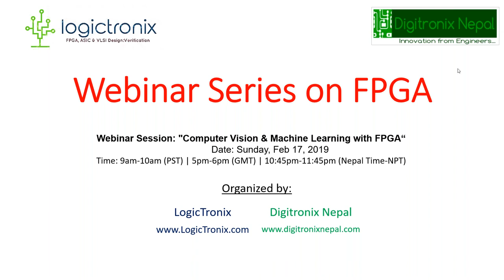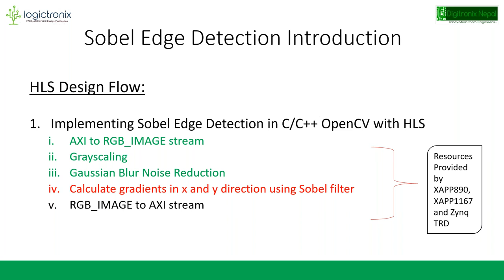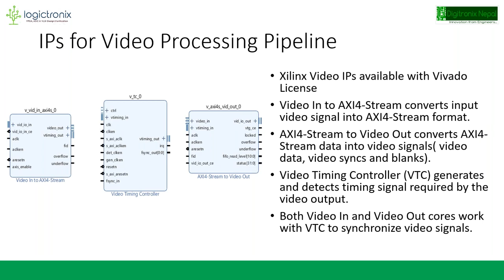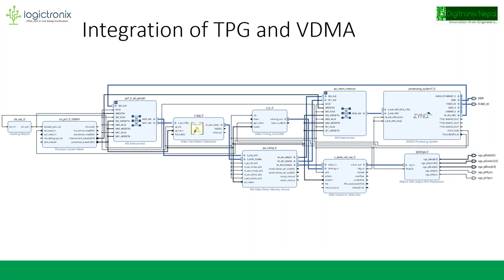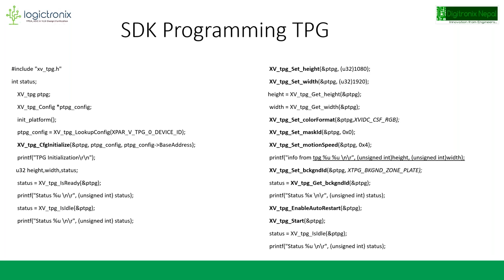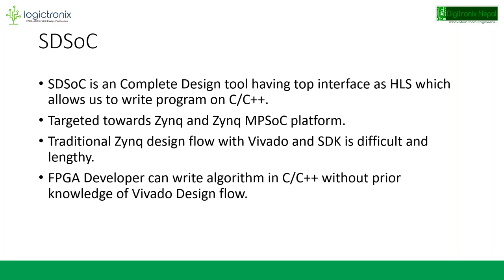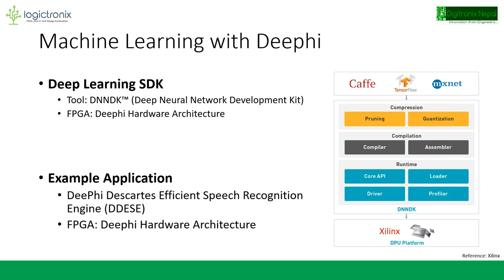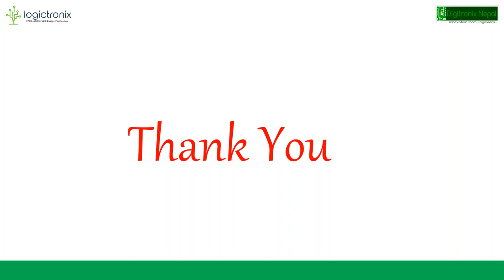Webinar Series on FPGA: Computer Vision & Machine Learning with FPGA, Feb 17 2019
This is first webinar series on FPGA from Digitronix Nepal and LogicTronix.
In this session we covered on :
1. VIVADO HLS IP Design for Computer Vision Applications
2. Video pipeline design with DVI to RGB, AXI video to stream and AXI Stream to Video and RGB to DVI.
3. Integration of TPG and VDMA  SDK Programming for VDMA and TPG
4. Machine Learning with revision stack, PYNQ Platform and on MPSoC

Learn more on "Video Processing with FPGA" and Our "tutorial series"
If you want to take Online Course on "Video Processing with FPGA" then we have an Online Course, for course please